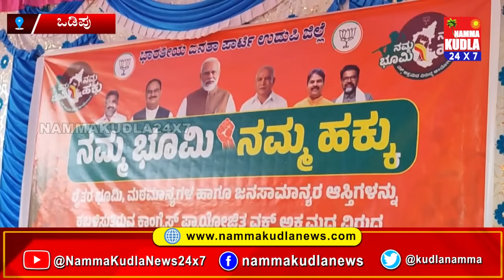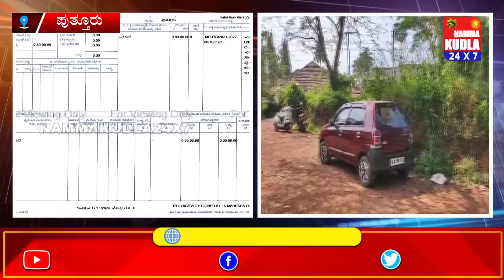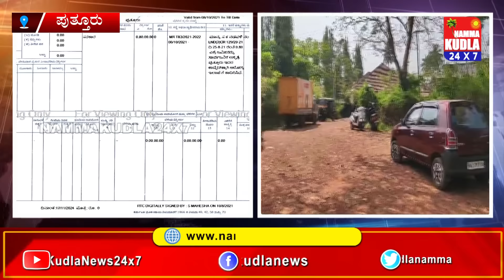ತುಳು ಸುದ್ದಿಲು 22-11-2024